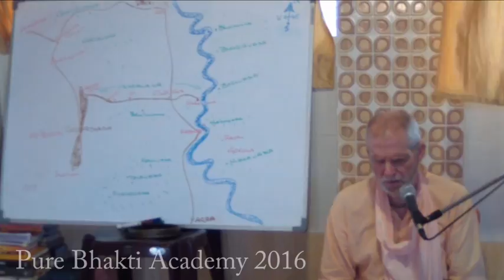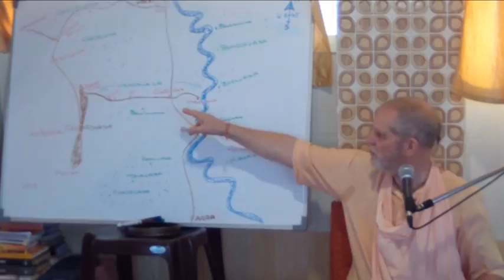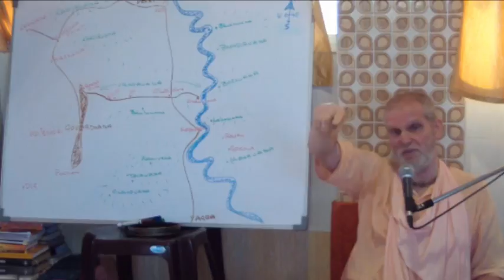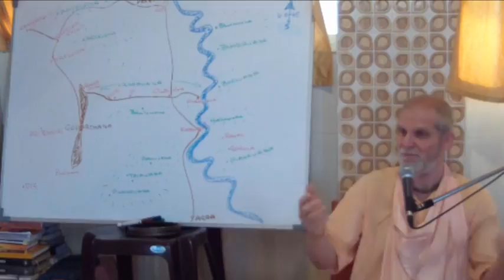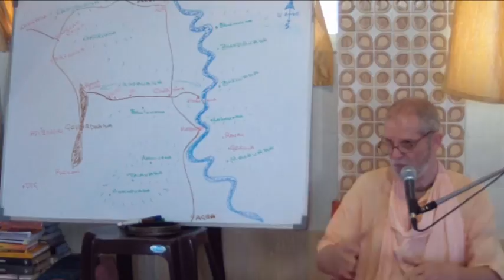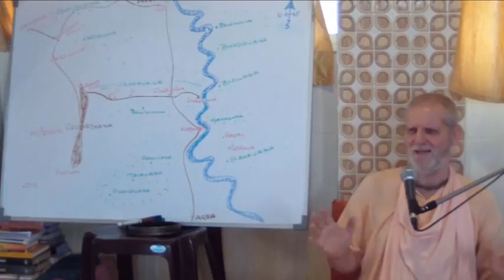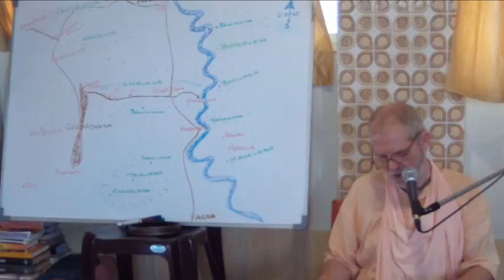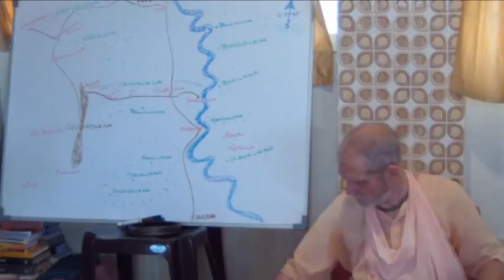Pure Bhakti Academy 2016 - BV Tridandi Maharaja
Recorded in Puri, India - 22 Feb 2016